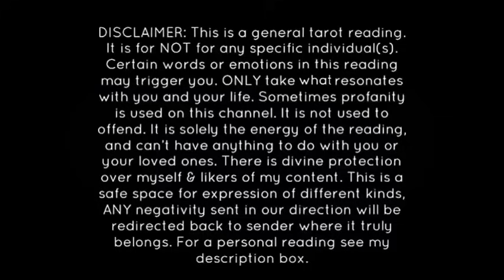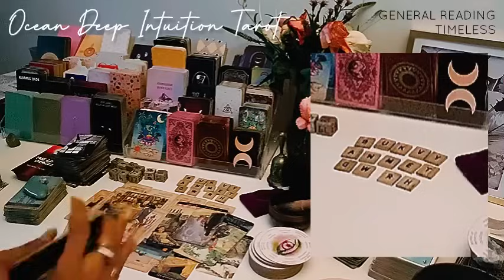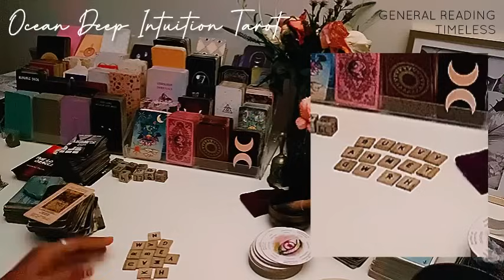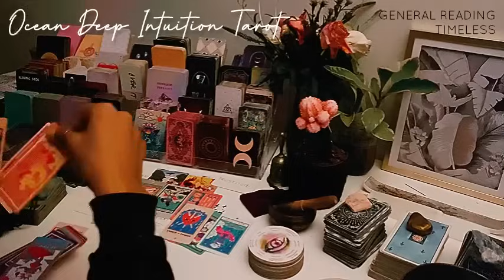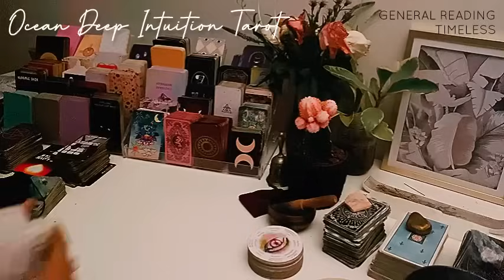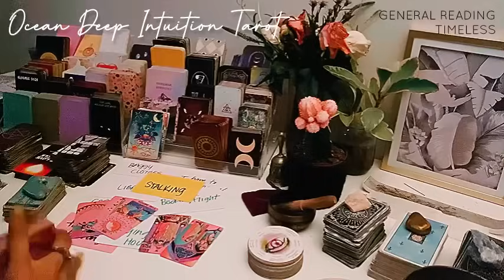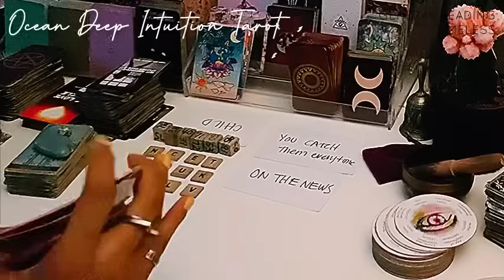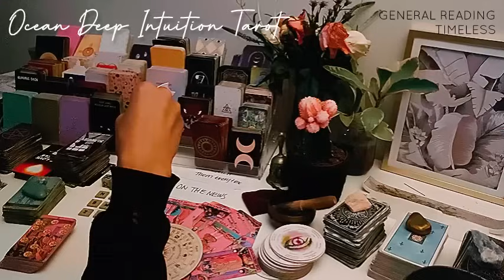NAM ES INITIALS OF PE🚫PLE BOUT 2 BE ON THE NE WS 4 CRI MES AGA INST U & UR FAMILY